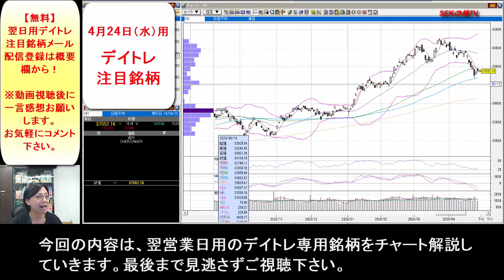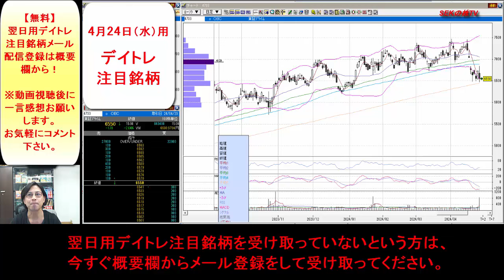【見逃し厳禁】4月24日の超有望株はコレ！！SEKのデイトレ テクニック